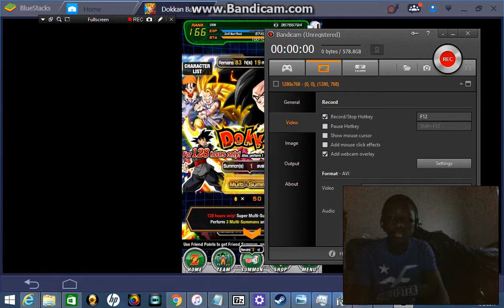dragon ball z dokkan battle despair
rildo i guess